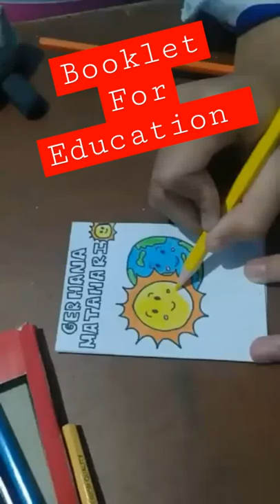education booklet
we can make our education booklet by self. it's funny. just draw and color it. and it's be yours.